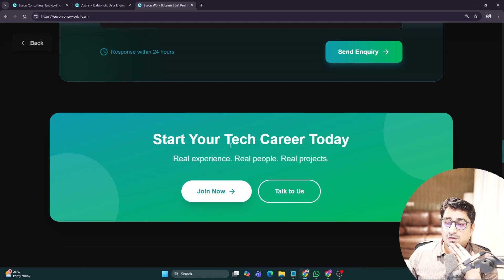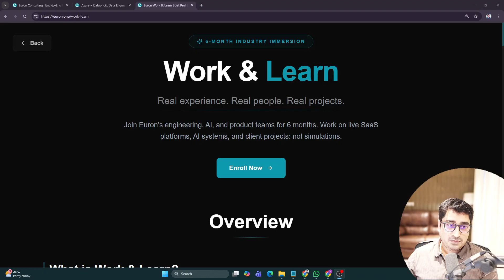Work & Learn | Real experience. Real people. Real projects